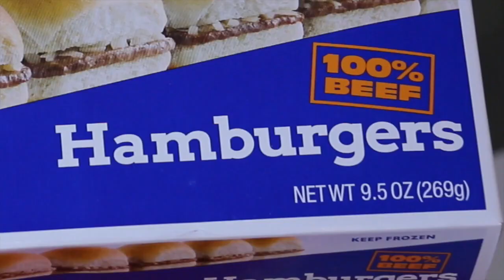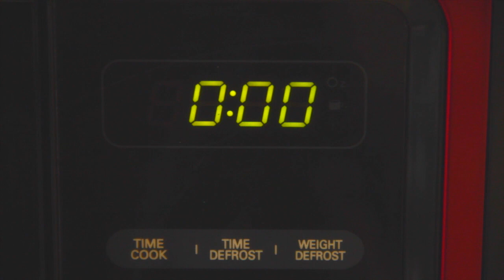Top Microwave Chef Ep. 2 - Pimpilicious Pizza (PARODY)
Episode 2 of Top Microwave Chef Presented by: White Castle! Who's got the magic touch? Who will be burnt? Tune in and find out!

Series premiere of Top Microwave Chef! Presented by: White Castle! Six contestants. Five microwave-safe dishes. In an epic, button-pushing smack down where only one can be crowned... Top Microwave Chef! New episodes released Thursdays.

Directed by: Douglas Hosdale

Produced by: Kevin Dembinsky
                        Douglas Hosdale
                        Liz Lux
                        Dominic Gabriel

Written by: Kevin Dembinsky
                    Douglas Hosdale
                    Liz Lux

Alexander Ab'Dul
James Brown
Ray Chao
Kevin Dembinsky
Mitch Emerson
Lisa Frame
Tasha Halevi
Vanessa Jova
Randy Prosser

VO Announcer: Kevin Dembinsky

Director of Photography: Ian Moore

Additional Camerwork: Frankie Galvez
                                          Daniel Gtz

Edited by: Douglas Hosdale
                   Brian Kallies

Sound: Spencer Moore

Color Correction: Ian Moore

Animated Microwave Sequence by: Bianca Callenbach

All music used by license

Stock Images from Pond5.com, envato.com or used by permission

Photoshop work by: Kevin Dembinsky

Production Assistant: Mike Trombly